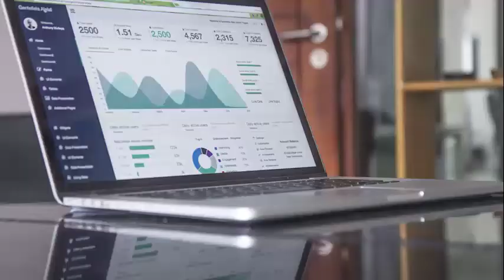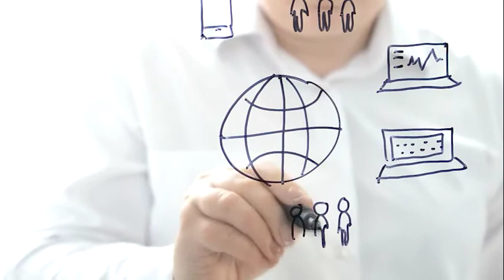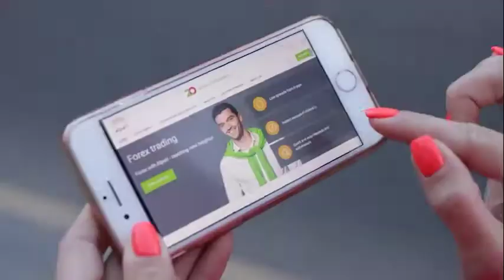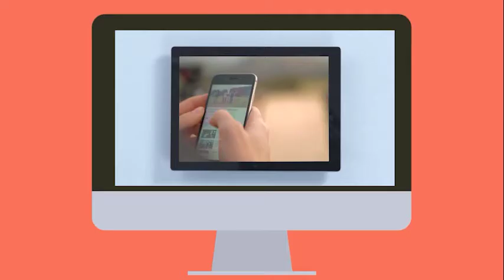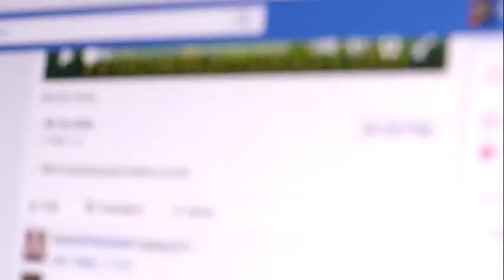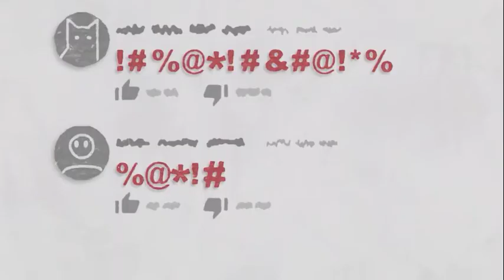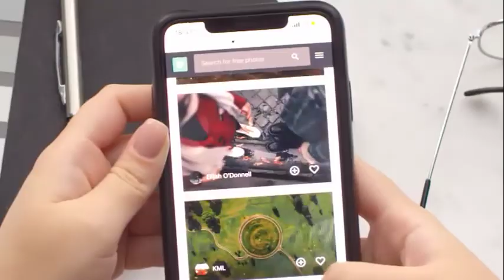1-MAVZU SMM HAQIDA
8-SINF INFORMATIKA VA AXBOROT TEXNOLOGIYALARI

SMM(SOCIAL MEDIA MARKETING - IJTIMOIY MEDIA MARKETING) HAQIDA
MAVZUSIDA ONLINE DARS